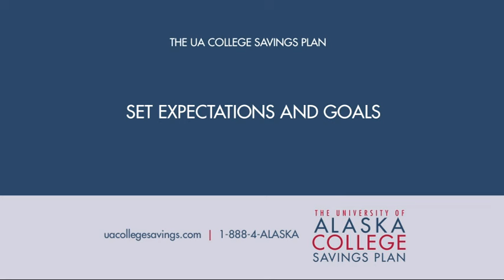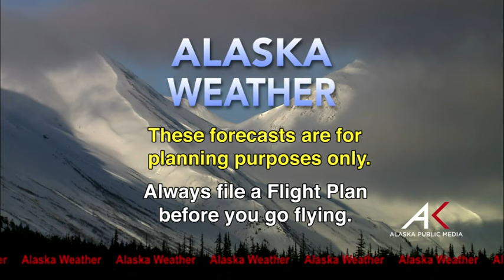January 27th, 2016 - Alaska Weather